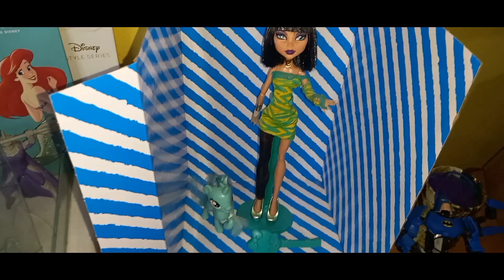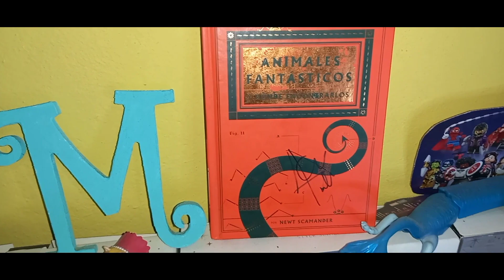mi colección actualizada segunda parte 2022